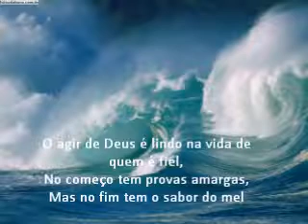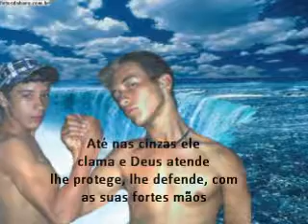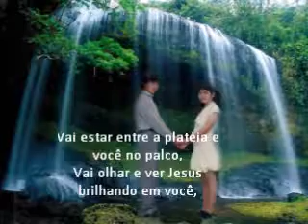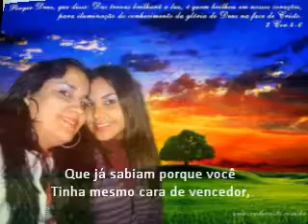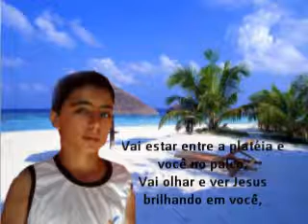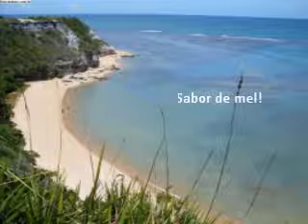MINHA VITORIA TEM SABOR DE MEL.wmv